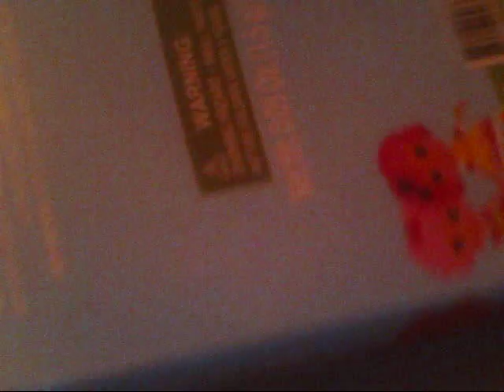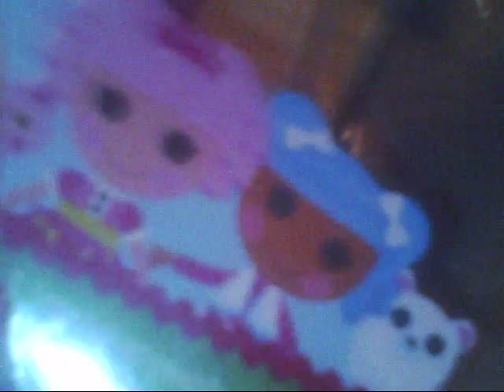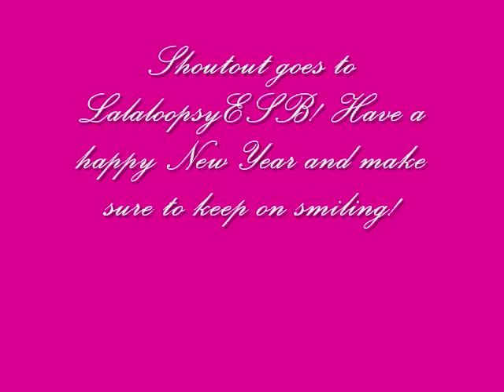Lalaloopsy Lip Gloss Review!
Suzette does the last review of 2013, the Lalaloopsy Lip Gloss set!